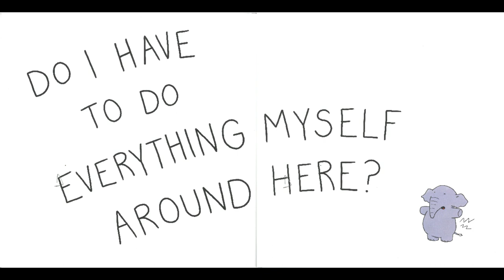Can Somebody Scratch My Back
By Jory John (Author) & Liz Climo (Illustrator)